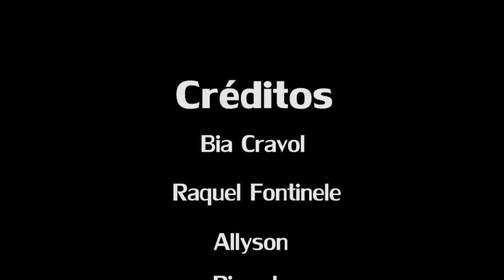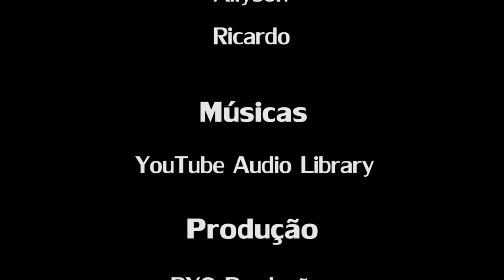Os Explorados - Soborô D'ontê - arroz diferente e fácil - maridos na cozinha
Uma maneira simples e fácil de aproveitar a sobra do arroz e deixar delicioso, os explorados ensinam todas as dicas